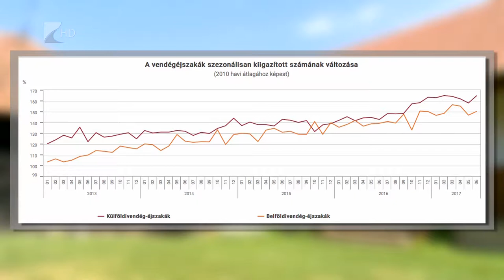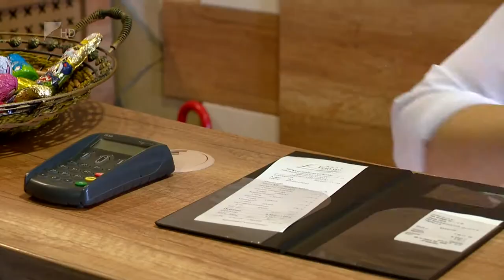Nőtt a vendégforgalom - Kölcsey Tv